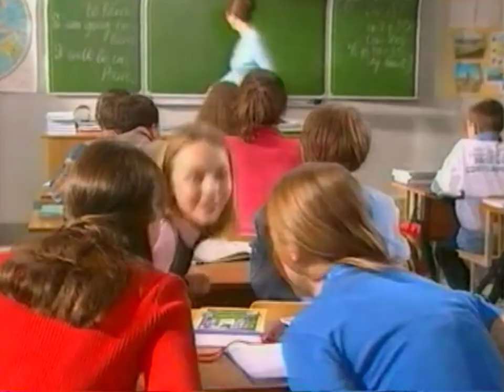Ariel 2000 (RUS) 'Учитель'